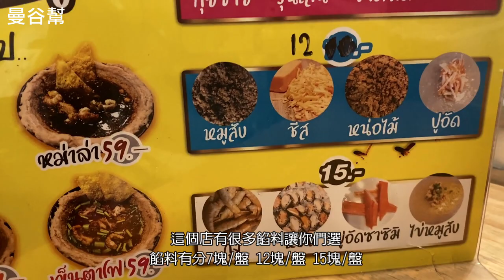曼谷幫｜你絕對沒吃過的迴轉泰式湯餃店@Indy Market Daokanong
🔥 上次介紹了滿滿美食的 Indy Market 印地夜市，​
🔥 裡面有一家很特別的 迴轉泰式湯餃店～​
🔥 “Racha迴轉泰式湯餃（泰文：ราชาก๋วยเตี๋ยวปากหม้อชามหมู）”​
👉你知道泰式湯餃要怎麼吃嗎？​
1. 首先選湯底：有 4 種湯底，清湯、酸辣湯、麻辣湯、腐乳湯​
2. 再來選口味：​
不同口味的餡料分成​
7泰銖 / 粉紅色盤子 - 韭菜、冬粉等​
12塊 / 藍色盤子 - 肉末、筍干等​
15塊 / 白色盤子 - 蝦子、孔雀蛤等​
想吃什麼直接在迴轉台上拿！​
價格算是平價，不用管價錢拿就對了～​
3. 調味料有魚露、糖、炸蒜頭酥、辣椒粉、醋​
調出自已喜歡的口味吧～​
4. 最大特色：​
裝湯餃的碗是豬肉做成！超鮮美～～​
吃的時候，刮下來搭配湯餃、湯底一起吃，味道很好​
👉如果你們沒吃過這麼特別的泰式小吃，下次來泰國別忘了嚐嚐～​
📍Racha迴轉泰式湯餃（Indy Market Daokanong 印地夜市內）​
📍營業時間：每天 17:30 - 23:30​
📍交通方式：​
�1. 搭乘 BTS 至 Wongwian Yai 站，2 號出口出站後轉搭計程車前往，車程約 15 分鐘，價格約60-70泰銖​
2. 從曼谷市區搭乘計程車 or Grab，目的地輸入Indy Market Daokanong​
📣 曼谷幫原班人馬帶你玩花蓮 X 獨家行程熱賣中​
帶你穿梭花蓮的大街小巷、吃人氣巷弄美食，而且還有這些好康...​
▧ 「頂級賓士車」到府接送，讓專屬司機載你遊山玩水​
▧ 6 人即可自己組一團，親朋好友一起玩​
▧ 車上備有「超涮嘴泰國零食」免費吃，好康大放送！​